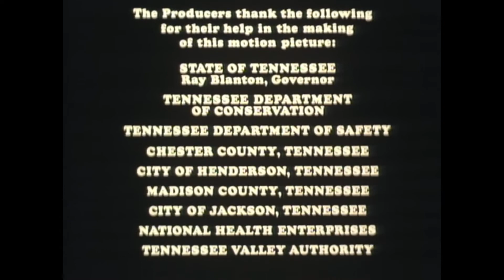Bing Crosby Productions/Distributed by Paramount Pictures (1975/2013)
From the end of the YouTube streaming print of Walking Tall Part 2 (1975).